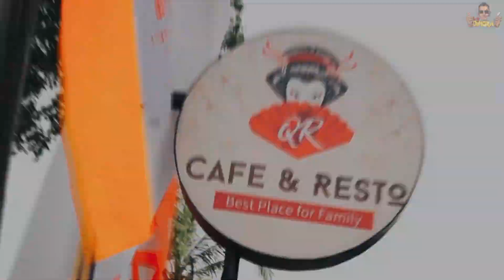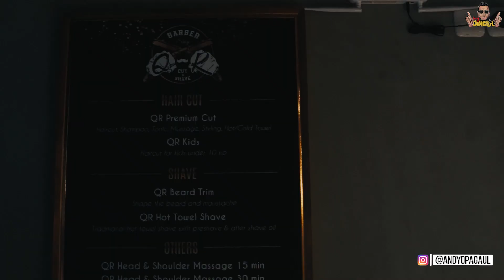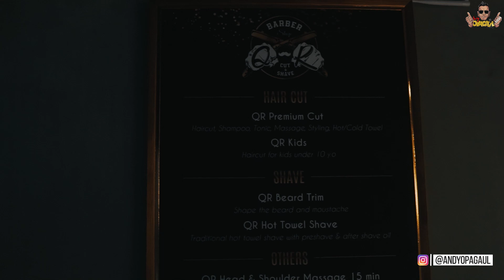OPA GAUL DIUNDANG SOFT OPENING QR CAFE AND RESTO | TERNYATA OWNERNYA MANTAN BUPATI TABANAN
Makasih buat kalian semua yang udah  nyempetin nonton video Opa ya.